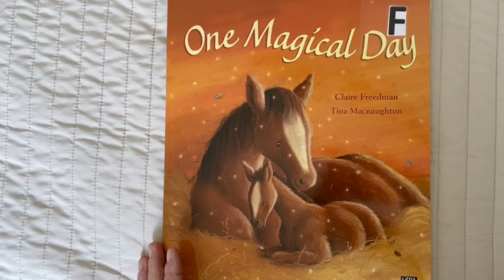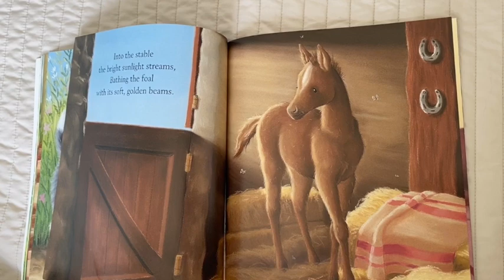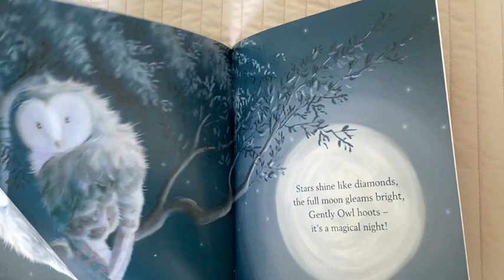One Magical Day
This video is about One Magical Day